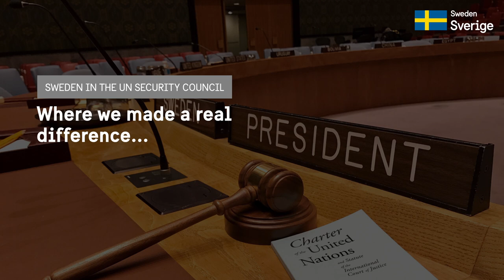Sweden in the UN Security Council: Climate change and security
During two years of SwedeninUNSC, we aimed to make a real difference

We united the Council on the link between climate change and security in its first debate on the topic in seven years.